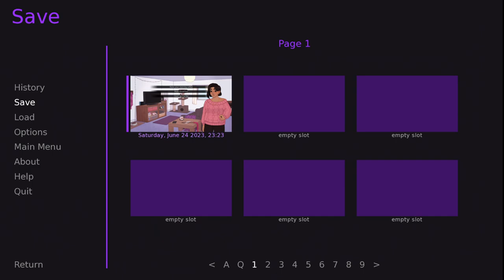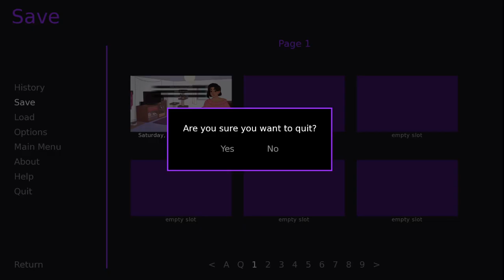We found an Asexual Dating Simulator for Pride Month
Me and my Asexual friend found a cool Ace Dating sim to help celebrate Pride Month, will it be fun? Find out in the video, And...

None :(

Some system specifications:
GPU: GeForce RTX 3060 Ti
CPU: Intel(R) Core(TM) i7-9700F CPU @ 3.00GHz
Memory: 16 GB RAM (15.94 GB RAM usable)
Current resolution: 1920 x 1080, 60Hz